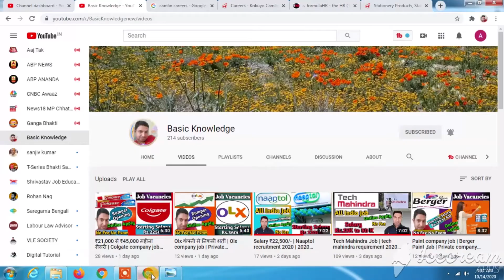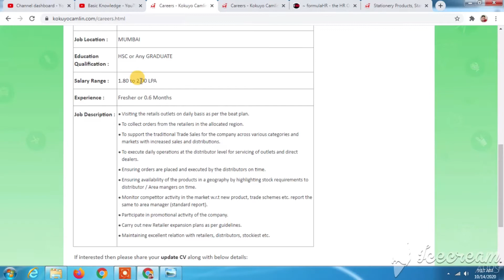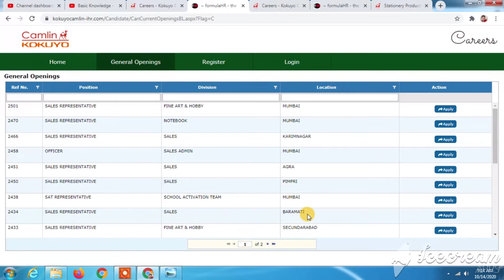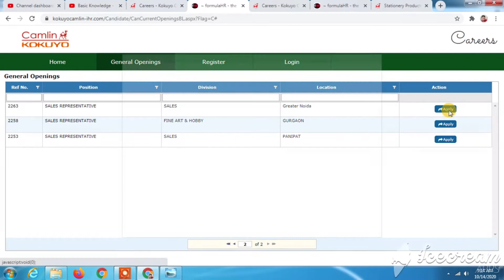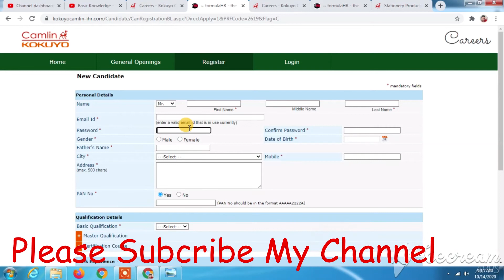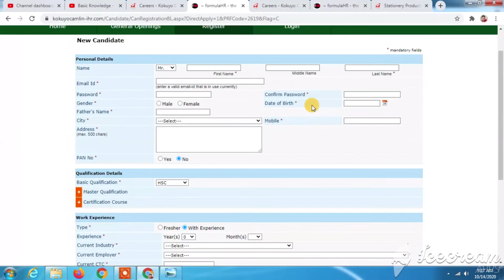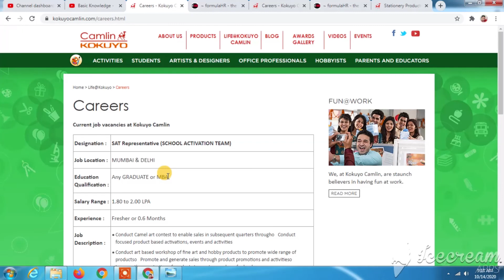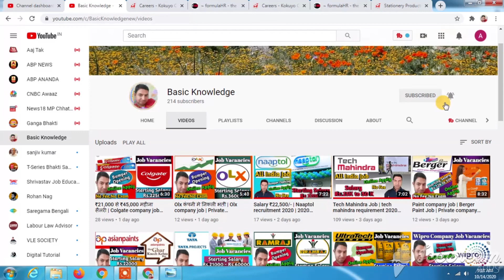Camlin कंपनी में निकली भर्ती | Camlin Company job vacancy 2020 | Private company job | Private jobs.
Hello Doston,
Mai huun aapka dost Apurba aap sab doston ka swagat hai aapke apne YouTube Channel "Basic Knowledge" mai.
In this video, we are going to talk about Camlin में निकली भर्ती |  Camlin Company job vacancy 2020 | Private company job | Private jobs 2020.

Excellent income
Real Full time job jobs in India

Other Vedio Link:-
Job Related Vedio:

PF Related Vedio:-

MY GEARS :-

Jio Fi
Mouse & key board
Hand Wash